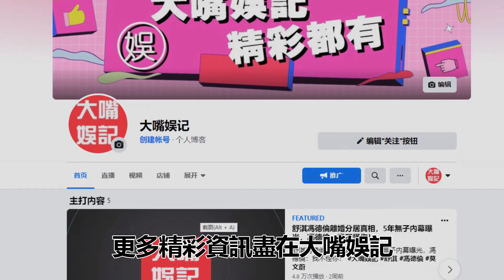地產大亨慘遇車禍身亡，2妻5子為爭百億遺產，將其停棺7年不得安葬#蔡城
歡迎觀看我們近期的精彩視頻：
王子魚被已婚男奪走初夜，遭富豪男友暴打險喪命，今與李宗瑞真實關係曝光太震驚
被7男吃幹抹淨後拋棄，又遭假富豪騙婚人財兩空，38歲李彩樺離婚後竟活成這樣
65歲比爾蓋茨離婚真相曝光，妻子梅琳達痛哭，8400億財產分割結果讓人驚掉下巴
花30億連睡4000人，77歲億萬富豪暴斃家中，今去世內幕曝光讓人震驚
14歲被逼注射抑制生長針，30歲喪夫為養3子當老鴇，58歲紀寶如近況曝光太心酸
最慘豪門原配寶詠琴，與劉鑾雄離婚真實原因曝光，兩度患癌還遭軟飯男折磨離世太唏噓
後來，他帶著懷有身孕的二房，一同北漂到臺北打拼，起初，蔡城在工地開挖土機，二房則做內衣手工貼補家用。
二房臨盆前，大房還北上與他一同照顧二房。 內容均為本頻道製作，嚴禁搬運，版權侵權追究一切權利